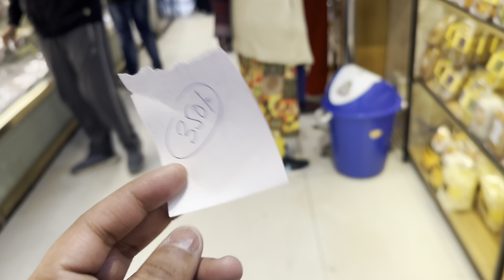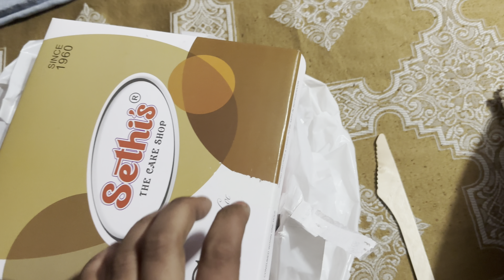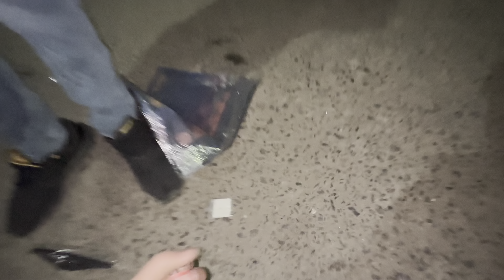HAPPY NEW YEAR VLOG // 🤩 2024